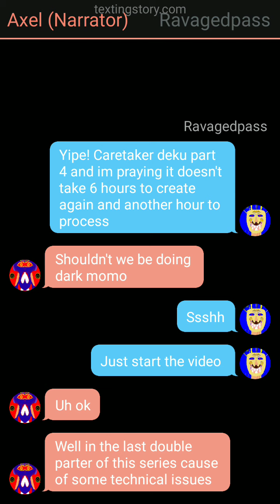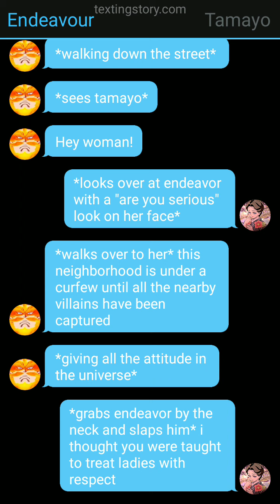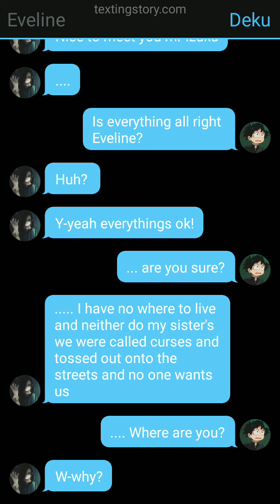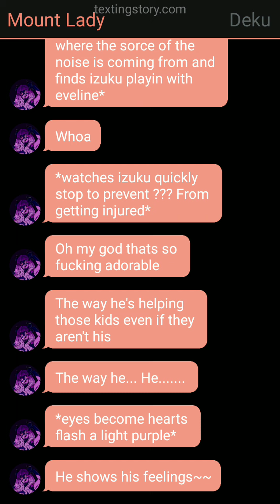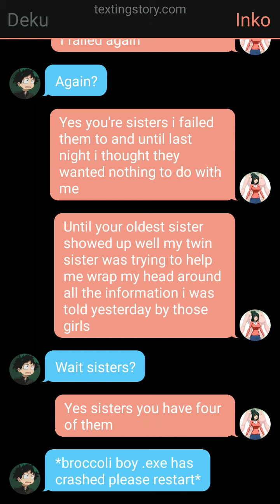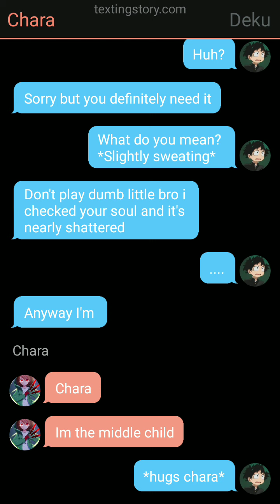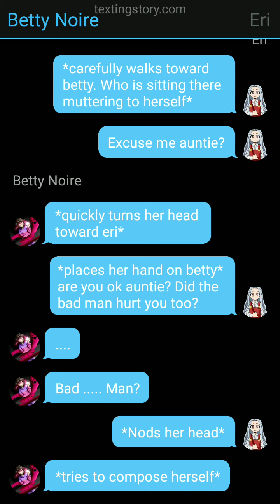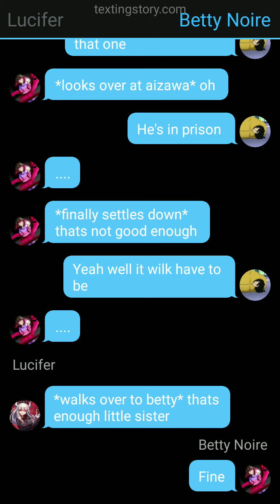caretaker deku part 5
so yeah this is a long boi but uh I really hope you enjoy and hopefully the rest of the video will be finished soon it's just I need a quick break and to start working on the next episode of calamity Ganon deku. I really hope you enjoy this it took a lot of time

peace

(why do these universes get to be happy)